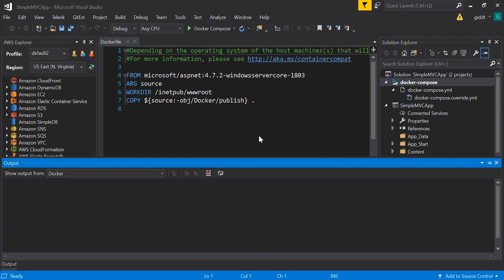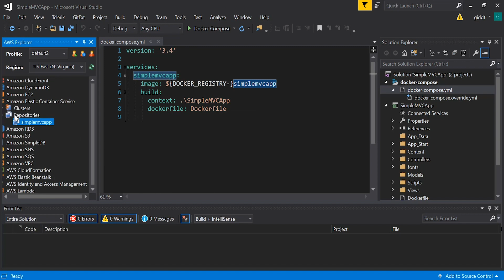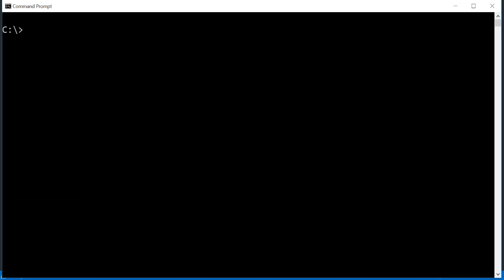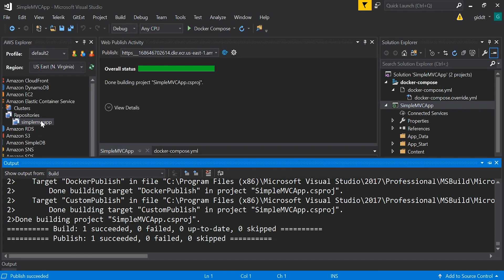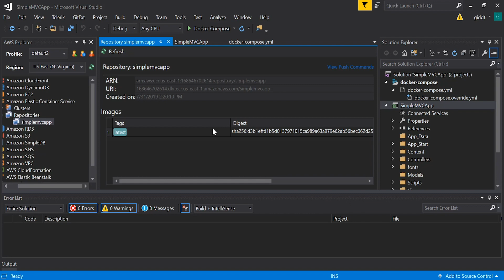Amazon ECR with Visual Studio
In this video we show how to push you container images from Visual Studio to Amazon Elastic Container Registery (ERC).